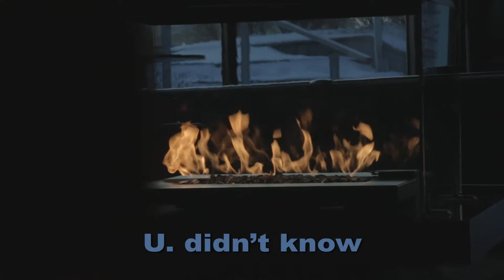The White Page | SearchForU. | VLOG66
VLOG66

The white page
seems like a sailcloth.
It remains blank for hours
until U. decide
to throw the first word.
At the beginning
writing feels unnatural
and when U. let it go
it emerges slowly.
U. didn’t know
U. had so much to say.

Written and read by U.